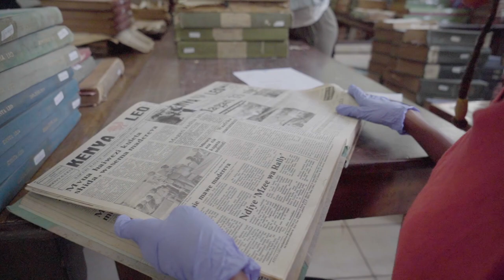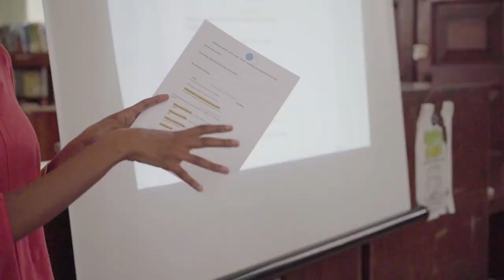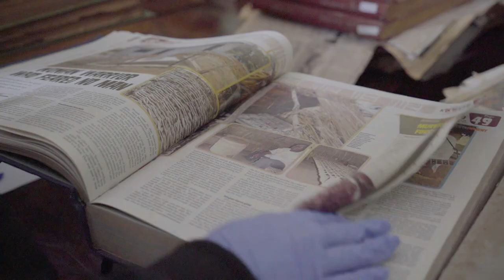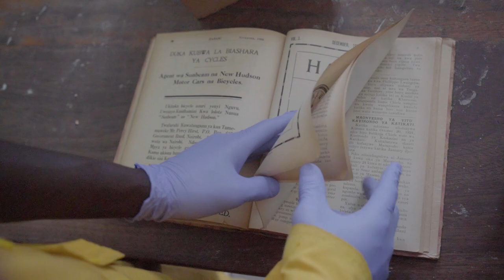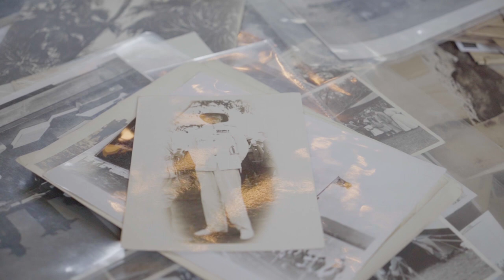Digitising Kenya's history at McMillan Memorial Library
Since November 2020, we have been digitising archives at the McMillan Memorial Library. A key element of the project is the preservation of the library’s photographic collection, ranging from the late 1800s to the early 1950s. This is necessitated by the accelerated deterioration of the photographic and newspaper collections housed at the library since the early 1900s.

Another crucial segment being digitised is the newspaper collection  (approx. 13,350 issues) which includes reports of key historical events during Kenya’s struggle for independence such as the Mau Mau uprising, political assassinations, social and cultural developments, human rights movements and exploitative land acquisition laws.

This four-month long project is supported by British Council’s Cultural Protection Fund, and is delivered in partnership with African Digital Heritage Foundation and the Built Environment Surveyors & Infrastructure Consultancy (BESIC) Group.